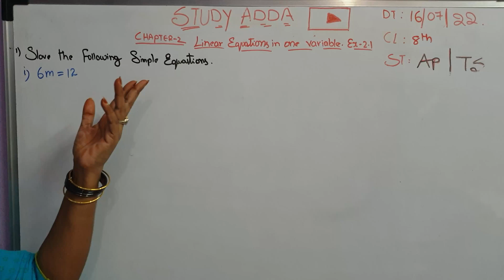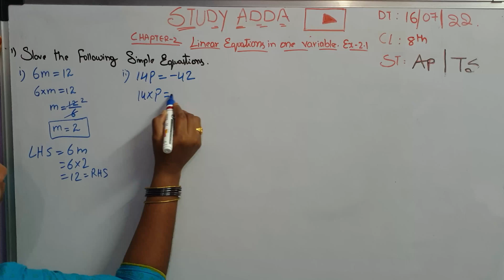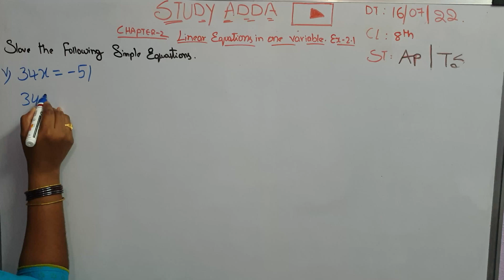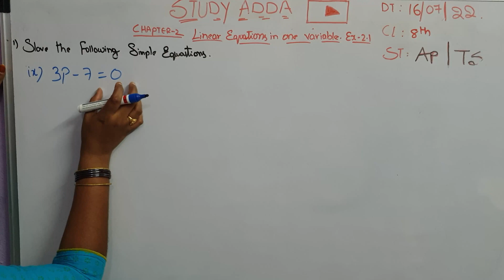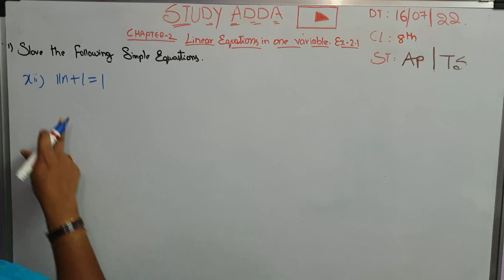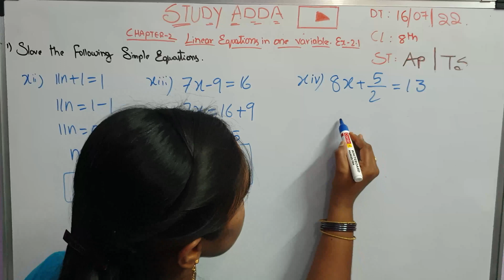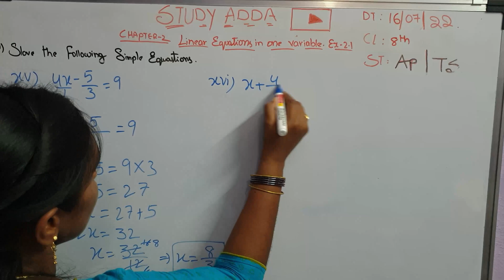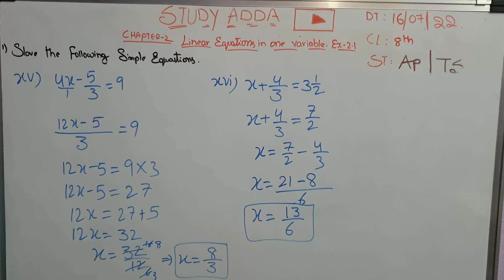AP/TS 8th Class Mathematics chapter 02 linear equation in one variable exercise 2 .1 Part-03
This channel  for  TS/AP 6th class to 10class maths subject Students to improve their maths ability and utilize this opportunity.